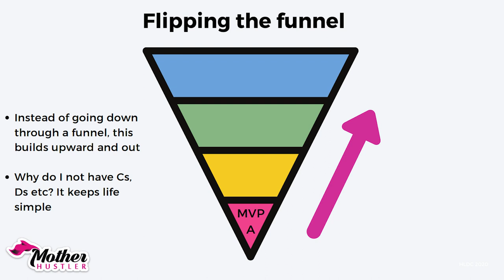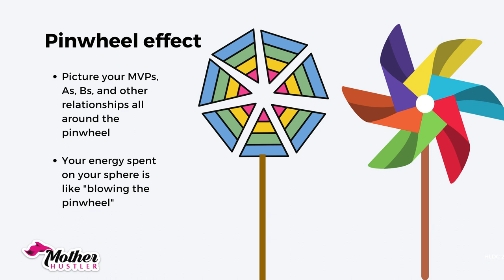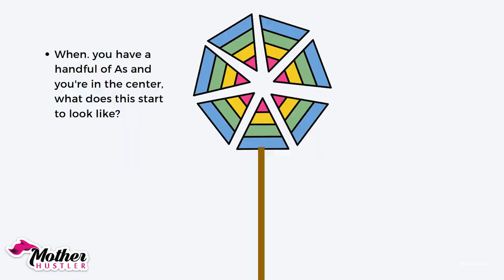SPHERE OF INFLUENCE Real estate lead generation ideas to EXPLODE YOUR BUSINESS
SPHERE OF INFLUENCE Real estate lead generation Ideas to EXPLODE YOUR BUSINESS! As a mom of 3 littles, I did not have time to chase leads, everything changed when I went all in on sphere of influence business.

There is so much opportunity for sphere of influence business right in your current database!

These realtor hacks, and lead generation hacks are what has allowed me to have a steady stream of business. I'm just one of many successful real estate agent stories who have thrived working with their sphere of influence.

Your real estate sphere of influence is a gold mine and where you will find clients who are the easiest to work with because you've attracted them instead of chasing them!

It doesn't have to be a mystery of how to get real estate referrals anymore.

After 14 years in the business, I wish someone had given this new real estate agent advice to me. I learned the hard way.  If you're a brand new real estate agent, there are ways to get business without spending a fortune!
If you're looking for how to work your real estate sphere of influence, this is the video for you.

My name is Alisia Krastel, and I’m a mother hustler, with 3 kids and 2 businesses, which is why I NEED the best free crm for real estate agents!

See a special group of moms (Real Mother Hustlers) supporting each other in business on Facebook

Need help with content? Join my Content is Leverage group for free